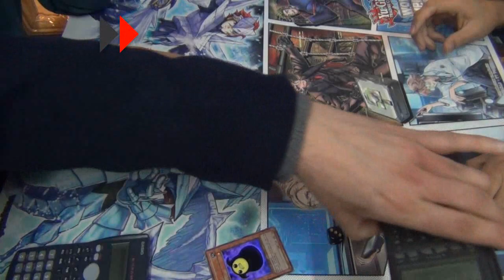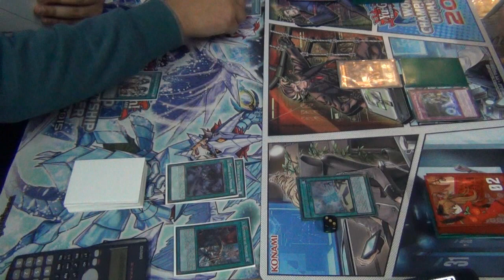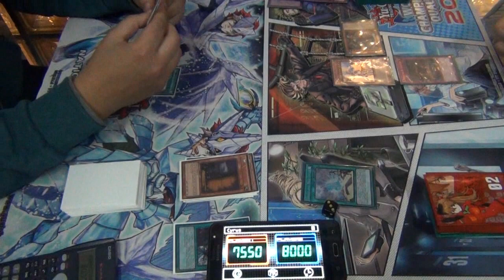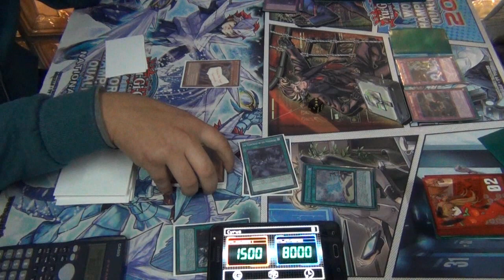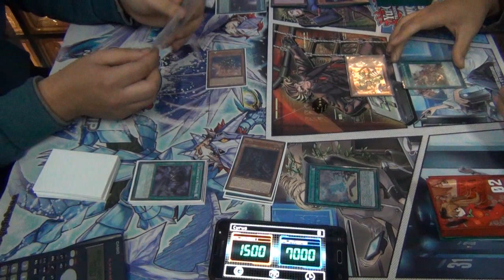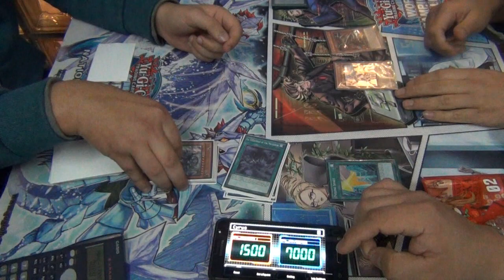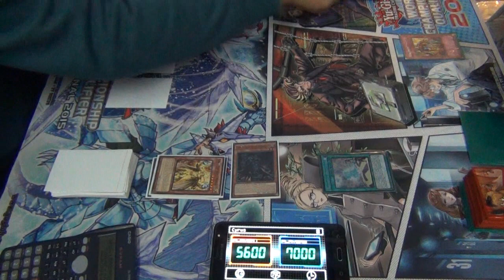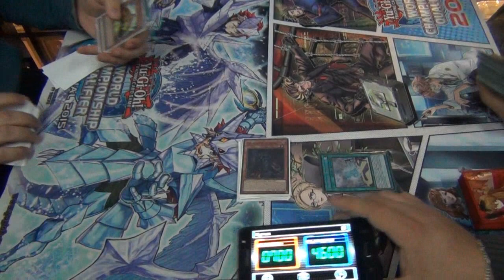Duel #6 - Final Torneo 100% Real No Fake Ft. WORLDS LIST - Monarch VS True Draco (Latin YGO)